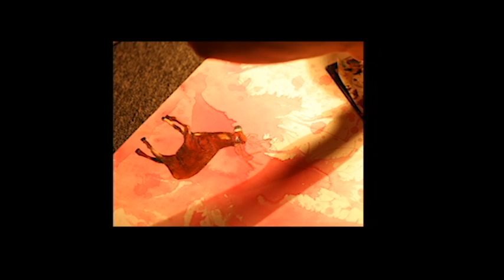Eddy Lizarraga Tijuana Artist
I made a trip from L.A to Tijuana for the weekend  to work with artist Eddy Lizarraga. I had allot of fun check it out !